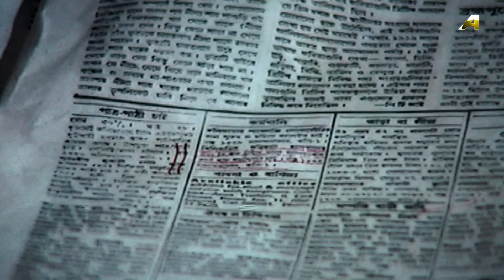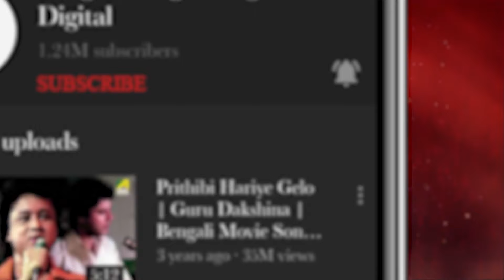Top 5 Haimanti Sukla | Bengali Movie songs Video Jukebox | হৈমন্তী শুক্লা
Presenting a Jukebox with Top 5 Bengali Movie songs of Singer Haimanti Sukla.

0:10 ▬ Sorbo Shaktiman Tumi
2:45 ▬ Shunya E Buke Pakhi Mor Aay
5:54 ▬ Ogo Dayamoy
10:02 ▬ Amar Tumi Ogo Tumi Aami
13:56 ▬ Baundule Chandicharan

Song : Sorbo Shaktiman Tumi
Movie : Baro Bou
Artist : Haimanti Sukla
Music Director : Mrinal Banerjee
Lyricist : Lila Chowdhury
Release : 1997
Director : Subhash Sen
Starcast : Ranjit Mallick, Shubhendu Chattopadhyay, Haradhan Bandopadhyay, Gita Dey, Ratna Sarkar, Rahul Burman, Rita Koiral, Subhasish Mukhopadhyay, Pijush Ganguly, Monu Mukherjee, Bharat Kaul, Lina Ganguly, Ananda Mukherjee, Chandu Chowdhury, Rina Choudhury, Lokesh Ghosh, Chumki Choudhury, Master Guddu
Label : Angel Digital

Song : Shunya E Buke Pakhi Mor Aay
Movie : Aagaman
Artist : Haimanti Sukla
Music Director : Kazi Nazrul Islam
Lyricist : Kazi Nazrul Islam
Release : 1988
Director : Tarun Majumdar
Starcast : Sandhya Roy, Soumitra Chatterjee, Tapas Paul, Debashree Roy, Papiya Adhikari, Utpal Dutt, Anup Kumar, Chinmoy Roy, Ashok Kumar, Shakuntala Barua, Sumitra Mukherjee, Satya Banerjee, Soumitra Banerjee, Biplab Chatterjee, Arun Mukherjee, Monu Mukherjee, Swarnendu Roy, Somasree Chaki, Amarnath Mukherji
Label : Angel Digital

Song : Ogo Dayamoy
Movie : Chowdhury Paribar
Artist : Haimanti Sukla
Music Director : Goutam Basu
Lyricist : Pulak Bandyopadhyay
Release : 1998
Director : Bablu Samaddar
Starcast : Ranjit Mallick, Satya Banerjee, Shubhendu Chattopadhyay, Anuradha Ray, Ruma Guha Thakurta, Sanghamitra Bandyopadhyay, Meenakshi Goswami, Bratati Chowdhury, Soham Chakraborty, Debraj Roy, Biplab Chatterjee, Shambhu Bhattacharya, Dilip Roy, Abhishek Chatterjee, Laboni Sarkar, Indrani Haldar, Soumitra Chatterjee, Prosenjit Chatterjee
Label : Angel Digital

Song : Amar Tumi Ogo Tumi Aami
Movie : Neelimai Neel
Artist : Haimanti Sukla
Music Director : Sapan Chakraborty
Lyricist : Sapan Chakraborty
Release : 1991
Director : Biresh Chatterjee
Starcast : Tapas Paul, Indrani Haldar, Sreela Majumdar, Anamika Saha, Meenakshi Goswami, Jayasree Sen, Shubhendu Chattopadhyay, Mrinal Mukherjee, Dhiman Chakraborty, Tarun Kumar, Haradhan Bandopadhyay, Haradhan Saha, Anup Kumar, Soumitra Banerjee, Purnendu Mukherjee, Mahua Banerjee, Master Rintu, Master Shibam, Sushil Mukherjee, Arun Mukherjee
Label : Angel Digital

Song : Baundule Chandicharan
Movie : Pujarini
Artist : Haimanti Sukla
Music Director : Abhijit Banerjee
Lyricist : Pulak Bandyopadhyay
Release : 1984
Director : Partha Pratim Chowdhury
Starcast : Ranjit Mallick, Prosenjit Chatterjee, Gita Dey, Santosh Dutta, Goutam Chakraborty, Partha Pratim Chowdhury, Satindra Bhattacharya, Bulbul Chowdhury, Jiban Guha, Mihir Pal, Sambhu Chakraborty, Sailen Ganguly, Moon Moon Sen, Utpal Dutt